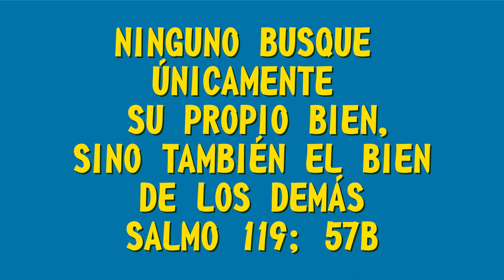MQV Niños - 6 a 8 años - La familia de Dios - Lección 8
Ninguno busque únicamente 👉su propio bien👈, sino también el bien de los 👈 demás 👉
 (Filipenses 2:4)